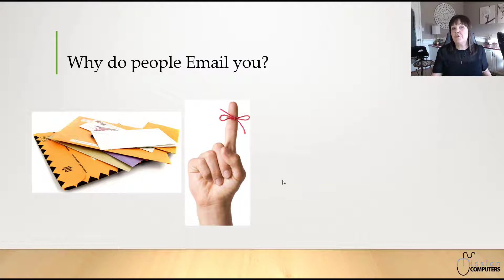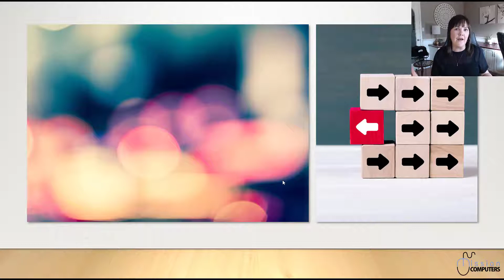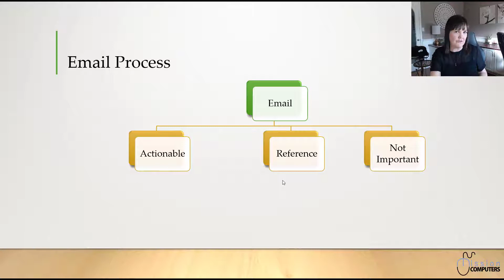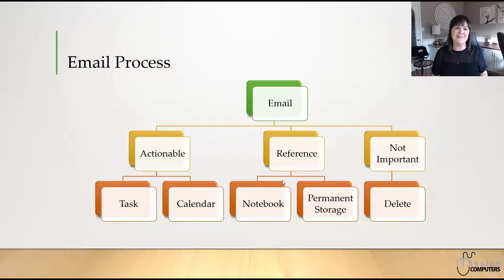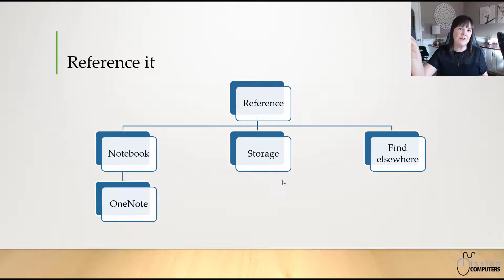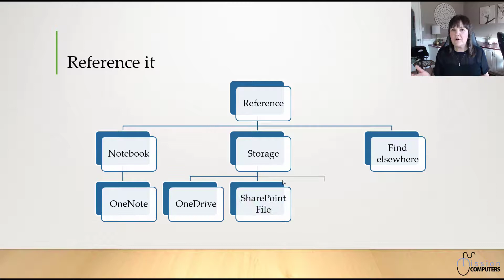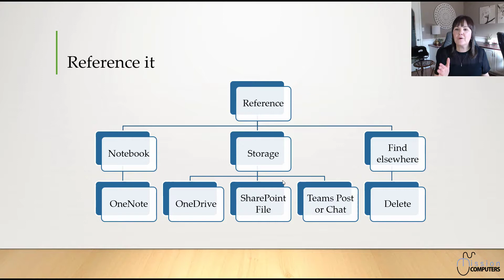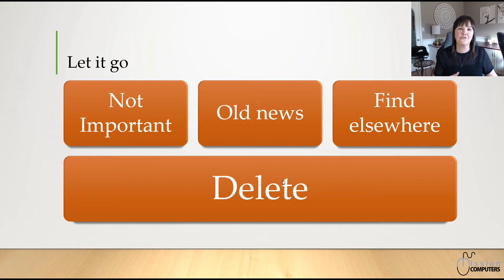How Outlook email is being replaced by the Microsoft Teams || Mission Computers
Outlook being replaced by Microsoft 365 cloud apps.  When you have Microsoft Teams you do not need to use Outlook email as much, it can be replaced!  Find out why Outlook is getting to be old technology.

Look at your email differently.  See how to change the habit of storing emails and embrace the new ways of living in OneNote or SharePoint or Teams.

🔓 Unlock Your Teams Productivity
I am giving you FREE access to my life-changing Guide that outlines “5 Ways To
Boost Your Team’s Productivity With Microsoft Teams.”
⬇️ Grab Your Copy Right Now ⬇️

Act fast, I can’t keep sharing my secrets for free forever!
P.S. You’ve got nothing to lose but the gains are limitless 😉